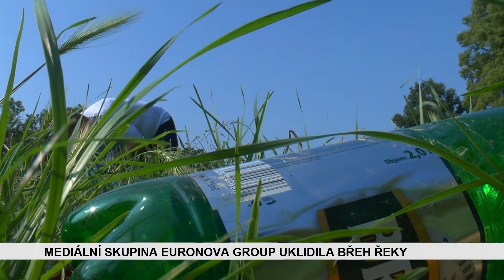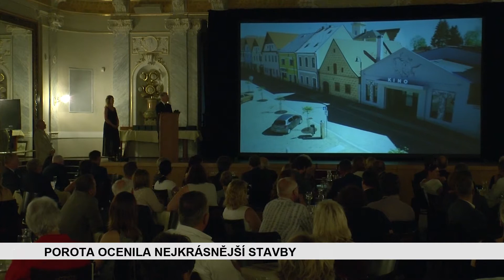ZPRÁVY 7. 6. 2018